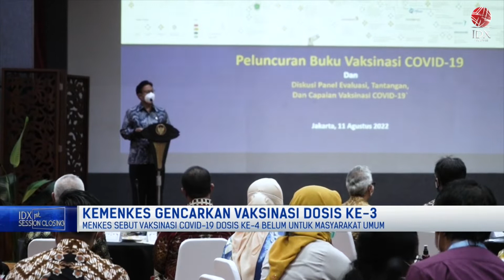Kemenkes Gencarkan Vaksinasi Dosis ke-3 | 1ST SESSION CLOSING 12/08/2022